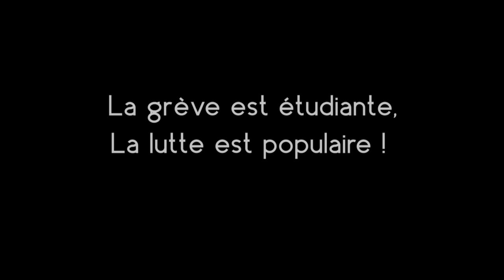"Osti" de grosse manif de soir : 25 avril 2012 . Marche pacifique et intervention des policiers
Regard d'un travailleur sur la manif de soir du 25 avril.

Partagez il faut donner d'autres infos que les médias biaisés.

Ce video est en Creative Commons, vous pouvez reutiliser les images en vous assurant de citer la source : vjhoming.com

La grève est étudiante,
La lutte est populaire !